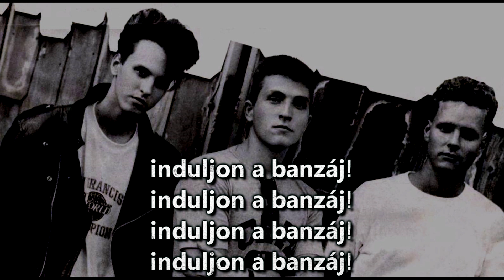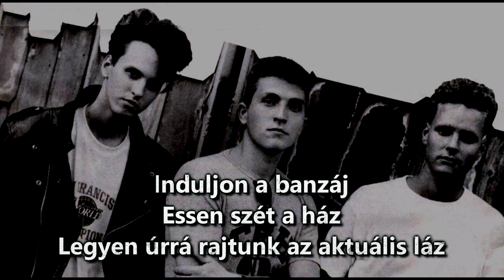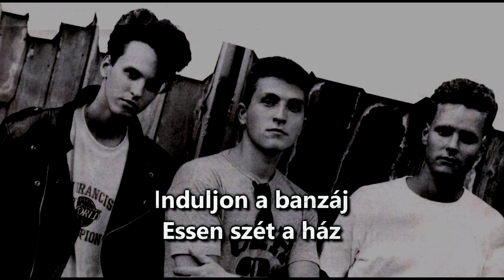Bonanza Banzai - Induljon a banzáj! ( magas minőség + dalszöveg )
Előadó:  Bonanza Banzai
Album:  Induljon a banzáj!
Megjelenés:  1989
Szövegíró:  Kovács Ákos
Zeneszerzők: Kovács Ákos
                         Hauber Zsolt
                         Menczel Gábor

Dalszöveg

Egy tenyérnyi hely sincsen szabadon
Huszadik századi jelek a falakon
A fiúk, a lányok most összejöttek
Hanyagok és jólöltözöttek

Refr.: Hát induljon a banzáj
Essen szét a ház
Legyen úrrá rajtunk az aktuális láz

Nyugati a zene, de keletre tart
És nem állja útját se tenger, se part
Persze nem biztos, hogy jót tesz neked,
Ha kiszolgálják az izlésedet

Refr.(3x)...

Egyszerre dzsungel
Egyszerre sivatag
A múltad beszédes
A jövôd hallgatag
Egyszerre sivatag
Egyszerre dzsungel
Jövôd még nincsen
A múltad már nem kell

Refr. ...